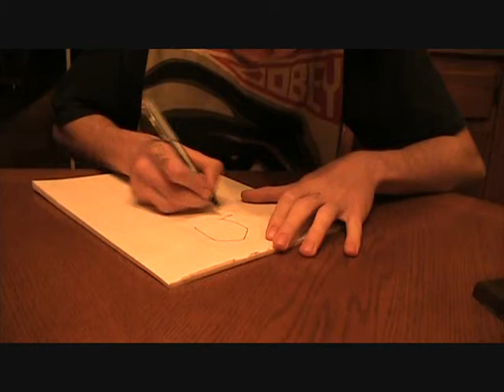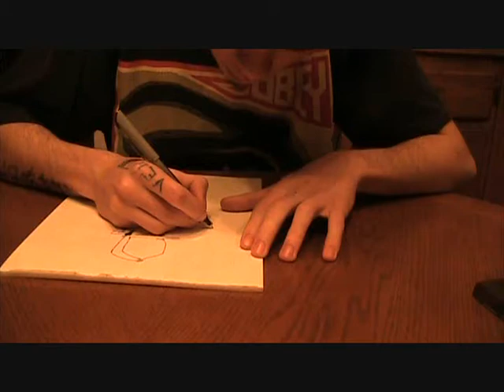Drawin smoker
Rittz-Pie